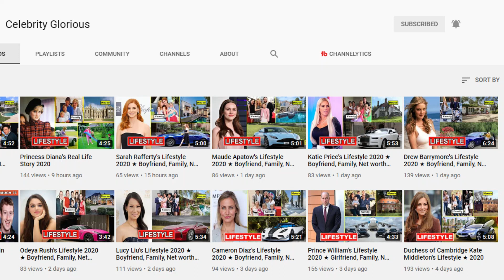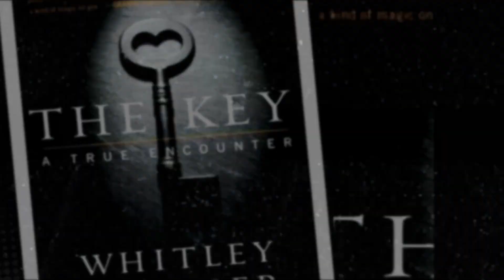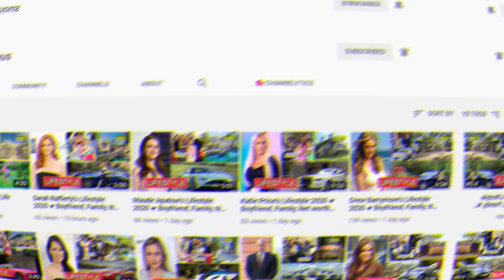Lyndsy Fonseca Lifestyle 2021 ★ New Boyfriend, Age, Instagram, House, Family & Biography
Lyndsy Marie Fonseca (born January 7, 1987) is an American actress.[1] She began her career by appearing as Colleen Carlton on the CBS daytime soap opera The Young and the Restless, on which she starred between 2001 and 2005. Thereafter, she had a series of other recurring roles, including Penny Mosby on the CBS sitcom How I Met Your Mother, Donna on HBO's Big Love, and Dylan Mayfair on the fourth season of the ABC television series Desperate Housewives.

From 2010 to 2013, Fonseca starred as Alex Udinov on The CW's Nikita, and from 2015 to 2016 she played Angie Martinelli on ABC's Marvel's Agent Carter. She has also appeared in a variety of film roles, including Jenny in Hot Tub Time Machine (2010) and Katie Deauxma in Kick-Ass (2010) and its 2013 sequel.

♡Celebrity Glorious♡